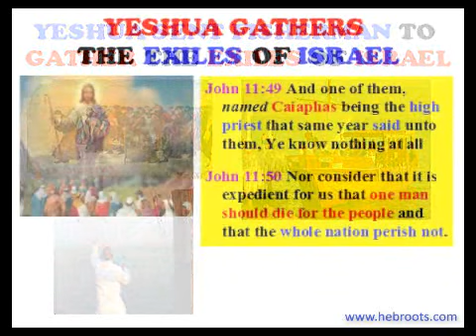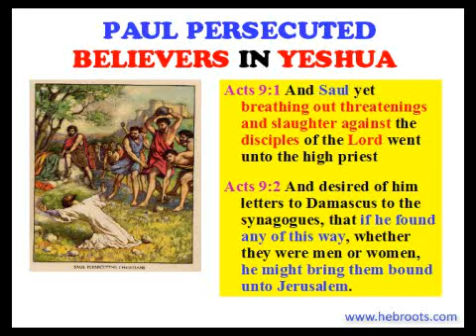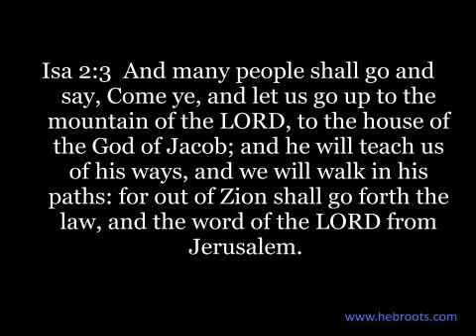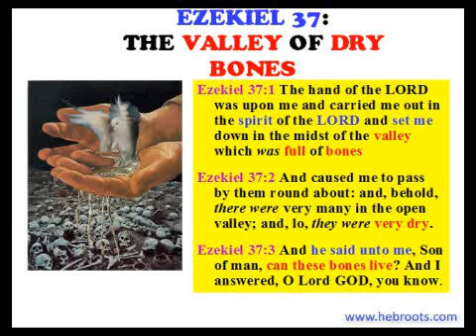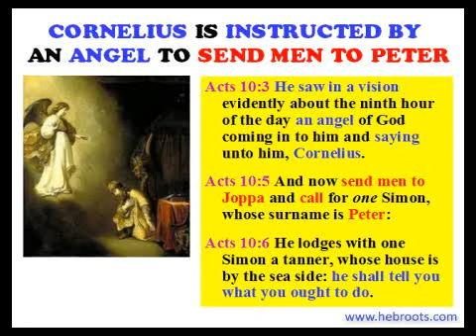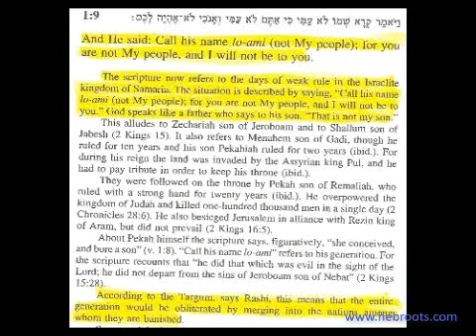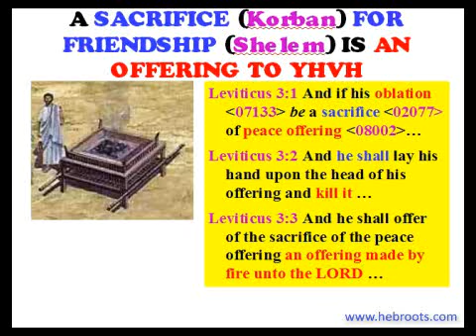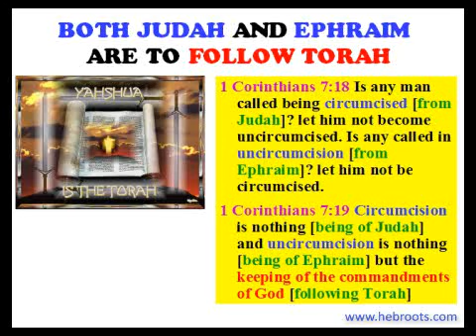Part 8 of 8: The Two Houses of Israel and the New Testament by Eddie Chumney